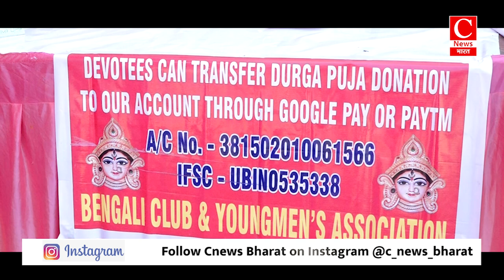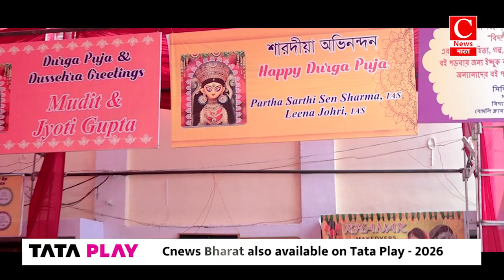बंगाली क्लब में धुनी संग शहनाई की जुगलबंदी; सुभाष चंद्र बोस और रविंद्र नाथ टैगोर हो चुके हैं शामिल